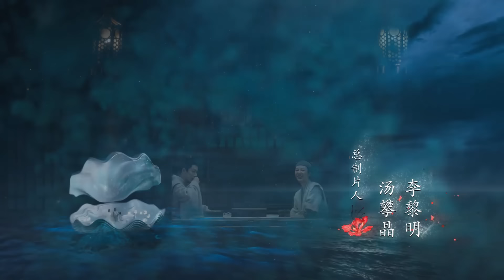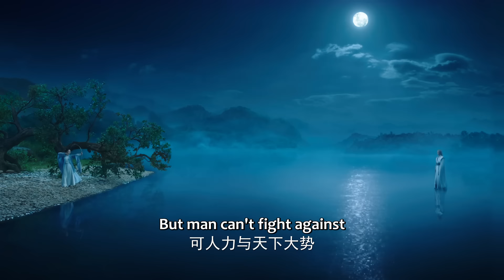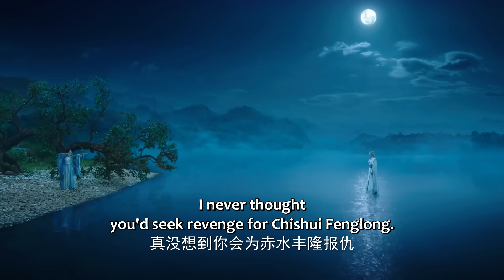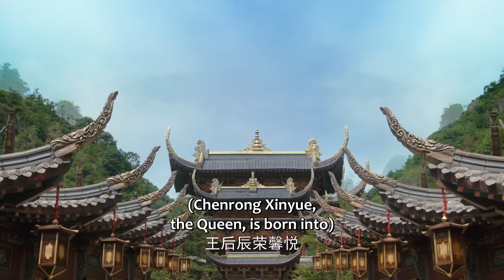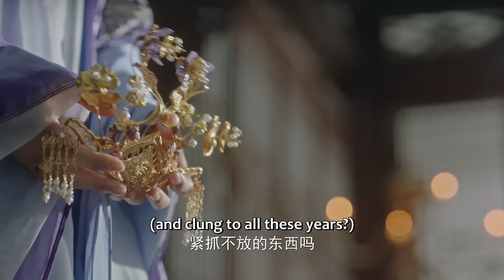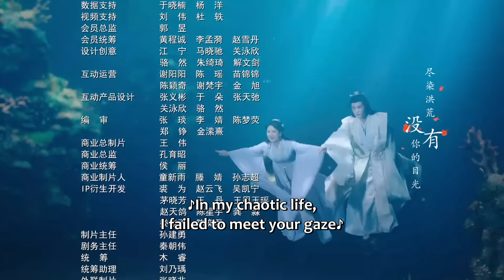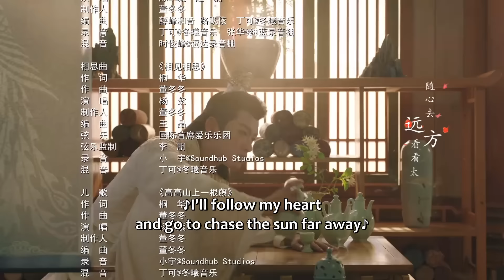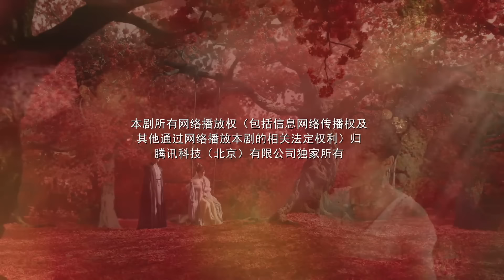ENG SUB | Lost You Forever S2 | EP21 | 长相思 第二季 | Yang Zi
In a world where humans, gods, and demons coexist, three kingdoms—Xi Yan, Chen Rong, and Hao Ling—struggle for dominance. Princess Jiuyou of Hao Ling (known as Xiao Yao) endured a hundred years of suffering, losing her identity and appearance. She settles in Qing Shui as Wen Xiaoliu, with no place to go or support. Her life changes when she saves Tushan Jing, and they develop feelings for each other. Xiaoliu also befriends the nine-headed demon, Xiangliu. Eventually, Xiaoliu encounters Xi Yan, who has been searching for Xiao Yao. After many challenges, her true identity is revealed. Xi Yan sacrifices his love for the throne, Xiangliu dies honorably, and Xiao Yao helps Xi Yan achieve greatness before living a peaceful life with Tushan Jing. Will Xiao Yao's happiness be secured in the peace Xi Yan has created?
[Starring]  Yang Zi, Zhang Wanyi, Deng Wei, Dai Luwa, Wang Hongyi, JC-T

大荒内，人、神、妖混居，西炎、辰荣、皓翎三国鼎立。流落大荒的皓翎国王姬玖瑶（小夭）历经百年颠沛之苦，不但失去了身份，也失去了容貌，在清水镇落脚，成为了“无处可去、无人可依、无力自保”的玟小六。他悬壶为生恣意不羁。曾与小夭青梅竹马的西炎国王孙玱玹去了皓翎国做质子，即使寄人篱下、隐忍蛰伏，为了寻找小夭走遍大荒，来到清水镇。清水镇的日子平淡温馨，玟小六意外救了垂危的青丘公子涂山璟，朝夕相处中二人情愫渐生；玟小六又与九头妖相柳不打不相识，惺惺相惜结为知己。玟小六和玱玹相见不相识，几经波折，才终与玱玹相认，恢复王姬身份。为了一统天下，玱玹舍私情要王座，相柳守义战死、小夭帮助玱玹完成大业后，与涂山璟隐逸江湖。思而不得的玱玹将所有精力都放在了治理国家上，因为他知道，只要天下太平，他的小夭就能够幸福安康。

Drama: Lost You Forever S2
Country: China
Original Network: WeTV&Tencent Video